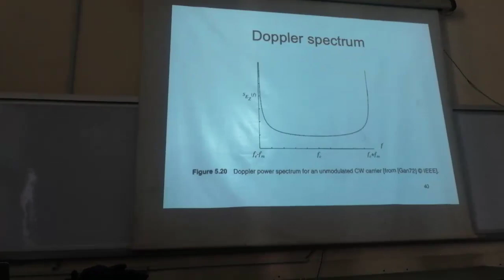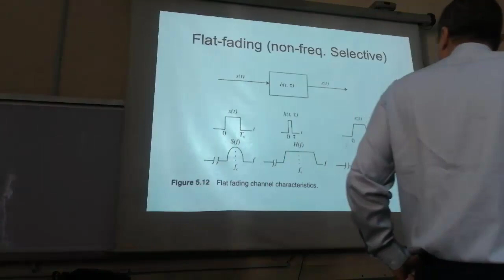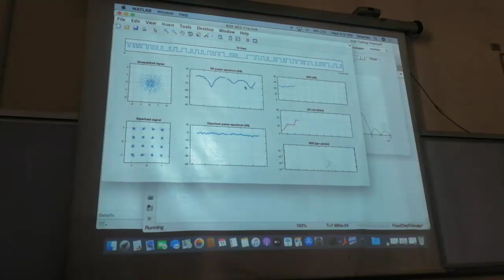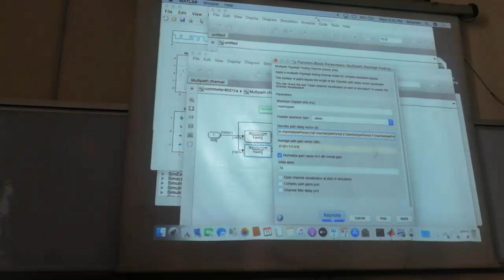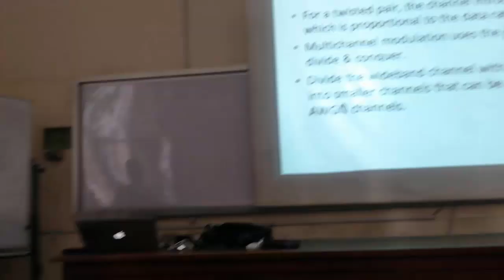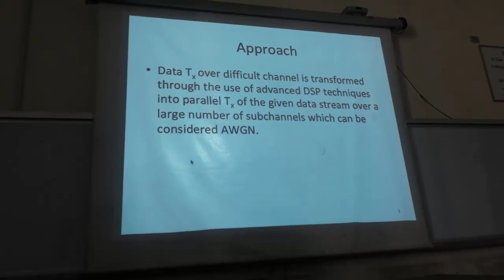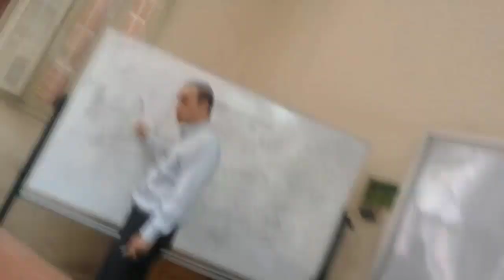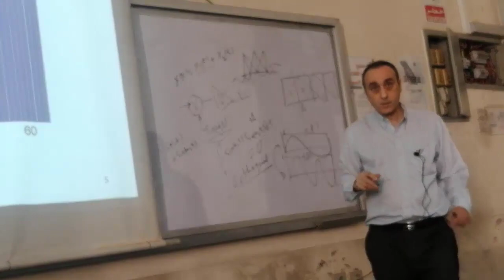Communications | Lecture 5 | Dr Mohammed Khairy | First Term | EECE2022